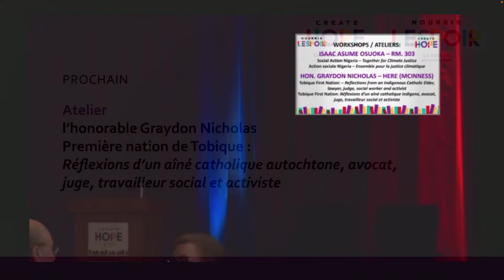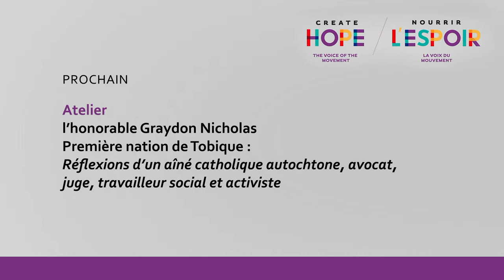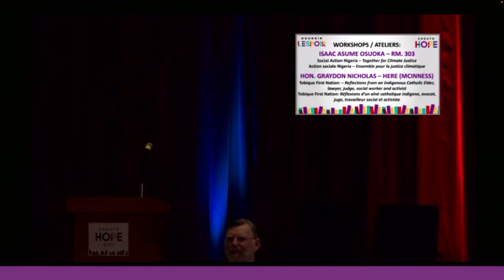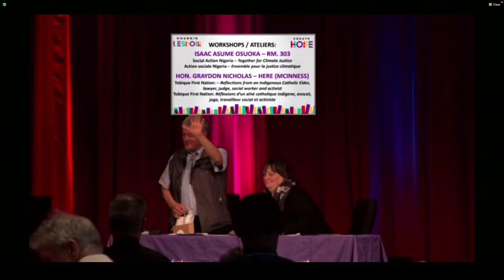Réflexions d’un aîné autochtone et catholique, Graydon Nicholas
Réflexions d’un aîné catholique autochtone, avocat, juge, travailleur social et activiste, l’honorable Graydon Nicholas, C.M., O.N.-B., de la Première nation de Tobique et ancien lieutenant-gouverneur du Nouveau-Brunswick.

Une présentation donnée durant l'Assemblée d’orientation de Développement et Paix – Caritas Canada, 18 juin 2022 à Halifax, en Nouvelle-Écosse.